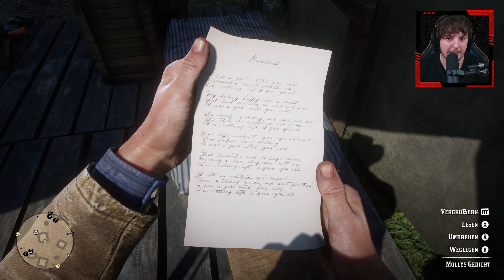RED DEAD REDEMPTION 2 🤠 007: Richtung Osten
Hi, viel Spaß mit dem folgenden Video: RED DEAD REDEMPTION 2 🤠 007: Richtung Osten

Music prod. by ® Aluyn Beatz

Ich heiße ► FELIX und auf meinem Kanal dreht sich alles rund um ► SPIELE! Häufig spiele ich ► REQUISITENJAGD oder andere Modis in ► CALL OF DUTY! Hier gibt es aber auch Videos zu anderen Games, die gerade aktuell sind, oder auf die ich einfach mal so Bock habe.. z.B. ► MODERN WARAFRE 2 oder ► SESSION gerne auch mal ► SKATER XL und ► BLAIR WITCH oder auch POKÉMON usw..!

Ich Streame auch bei:
Schaut gerne mal rein! Ich streame immer:
► Dienstag & Sonntag um 19:00 Uhr

► Spiel: Red Dead Redemption 2
► Plattform: PC

Mein Setup:
► PC [PREDATOR ORION 7000]

PC SPECS:
► GPU: GeForce RTX 3080
► CPU: Intel Core i9-12900K
► RAM: DDR5 32GB
► SSD: M.2 SATA 1000GB
► HDD: 2000 GB
► SYSTEM: Windows 11 Home
► Aufnahme: OBS Studio
► Edit: Premiere Pro 2023 / Photoshop 2023